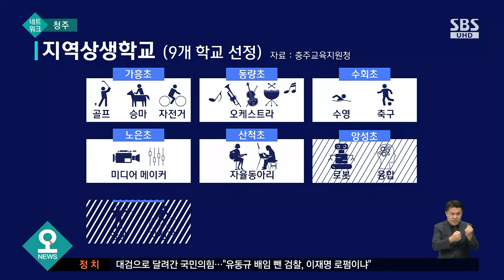승마 · 골프를 마음껏…농촌 살리는 '지역상생학교' / SBS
전국 최초로 충북 충주지역의 초등학교에서 운영되는 '지역상생 학교'가 인기입니다. 도심 학생들이 주소 이전 없이도 시골학교로 전학해 승마나 골프 같은 특성화 교육을 맘껏 받을 수 있는 길이 열린 건데요.
어떤 학교인지 이윤영 기자가 다녀왔습니다.